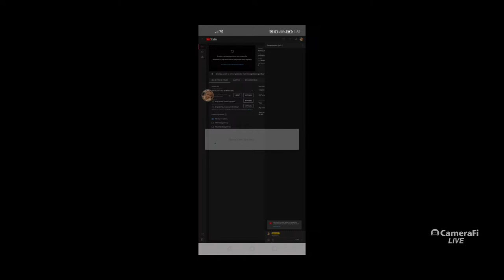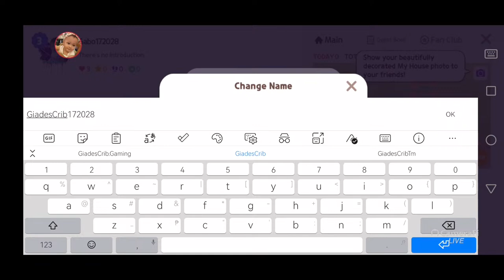Fishing Time - big catch - Play Together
Let's catch some fish - Play Together